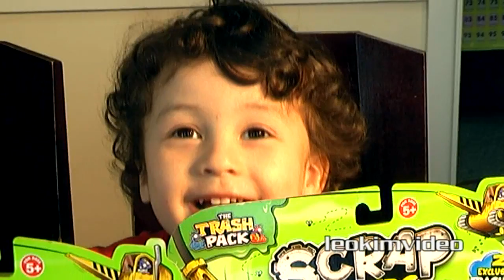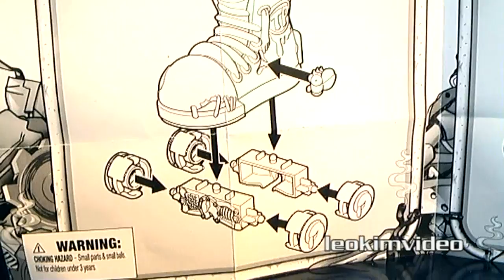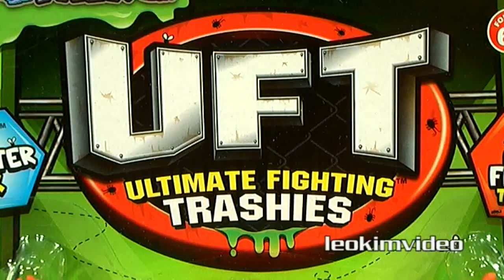The Trash Pack Gang Scrap Racers Stinkin Poop Crazy Review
The Trash Pack Scrap Racers are car trash racers you can customize and race. Each vehicle comes with a matching exclusive trashie and a key launcher so you can race. They have bright colours and loads of details. As the box says it's rubbish you can race.

Vehicles
Stinkin' Toilet
Barf Boot
Slower Mower
Mouldy Milk Carton
Broken Bath-Tub
Oozey Wheelie Bin

Trashies
Dunny Brush (looks like poop to me)
Smelly Sock
Clump of Grass
Cow Pat
Slimy Soap
Bin Goo

My daughter loves The Trash Pack toys and she's had them since series one. Trash Packs is a ever expanding toy franchise...literally everything is being trashed. There is a sneak peek at the new Trash Pack UFT ( Ultimate Fighting Trashies ), so watch out Ninjago and Beyblades your about to be trashed.

Trash Pack toys are perfect for boys and girls, they are inexpensive toys which are perfect for party gifts. I purchased these in K-Mart Australia but I see they sold out really fast. These toys are also available in the UK and USA at most major retailers.